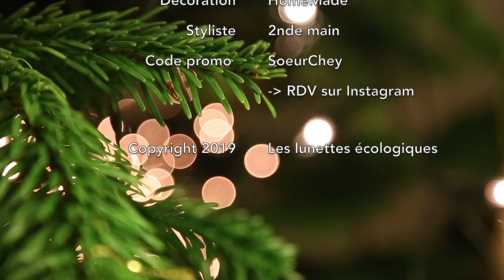Jour 9 Calendrier de l'Avent 2019 - Code promo -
JOUR 9 du calendrier de l'Avent des lunettes écologiques Magazine 2019.
Aujourd'hui, je vous donne RDV sur le fil d'actualité instagram car la marque Les Soeurs Chey vous a réservé une autre surprise !
Si vous avez été déçu de ne pas gagné au concours proposé la semaine dernière, voici un code PROMO uniquement disponible sur instagram pour profiter de TOUT le site : aussi bien pour les chaines de lunettes que pour leurs superbes bijoux

Retrouvez toutes les cases du Calendrier de l'Avent sur le

Retrouvez toute la collection de chaine de lunettes et de bijoux ethiques sur leur